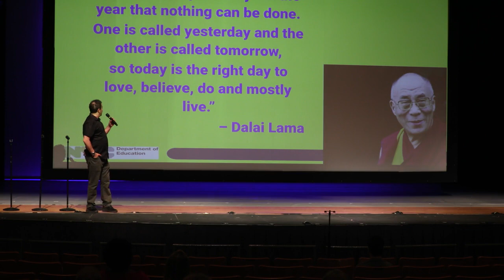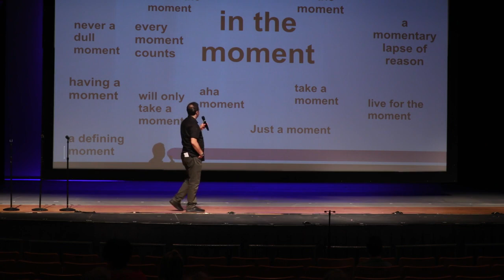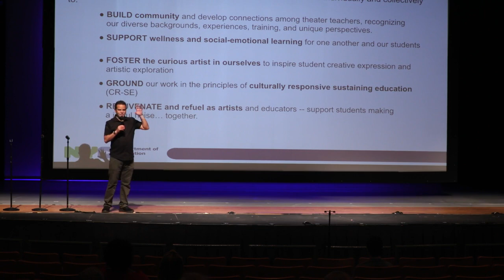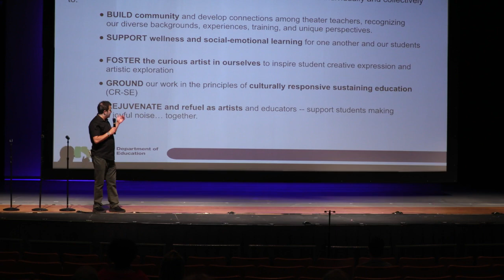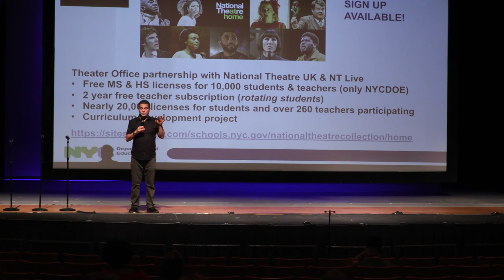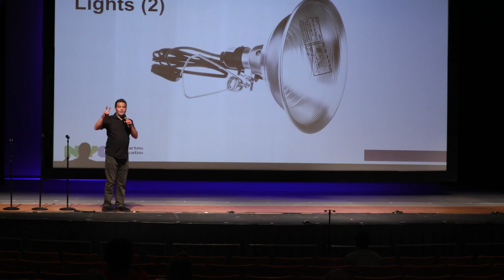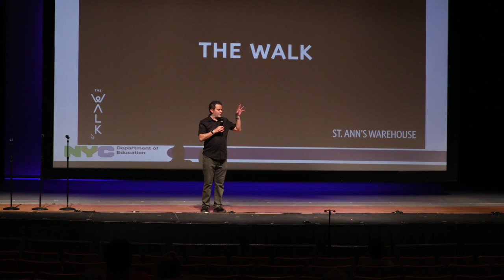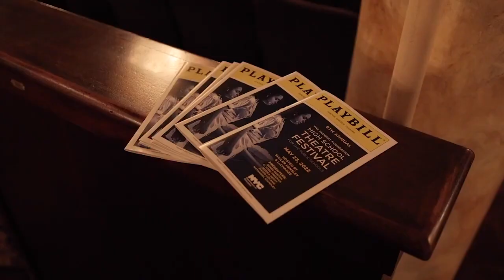Citywide Theater PD Welcome - June 2022